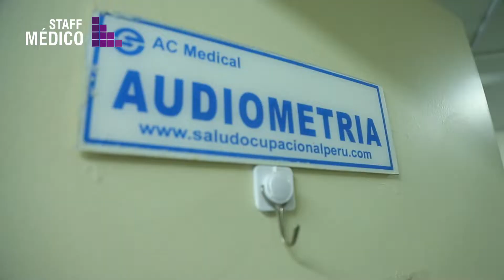Audiometría / AC MEDICAL 𝐿𝑖𝑐. 𝐶𝑜́𝑟𝑑𝑜𝑣𝑎 𝐺𝑜́𝑚𝑒𝑧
➡️ AC MEDICAL
La evaluación audiométrica es un examen que mide el nivel de audición que presenta el paciente en cada uno de sus oídos, tiene  como objetivo cifrar las alteraciones de la audición por riesgo de exposición a ruidos en el trabajo.